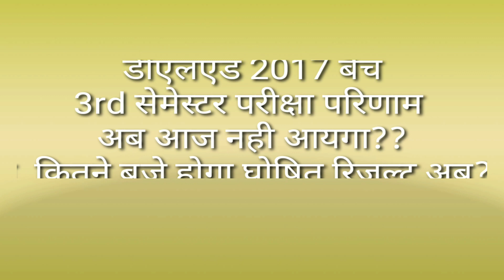डीएलएड 2017 बैच 3rd सेम रिजल्ट कब और कितने बजे घोषित होगा? Electronic Study